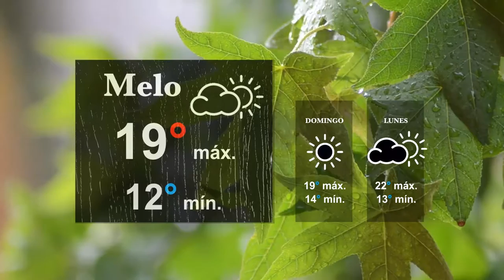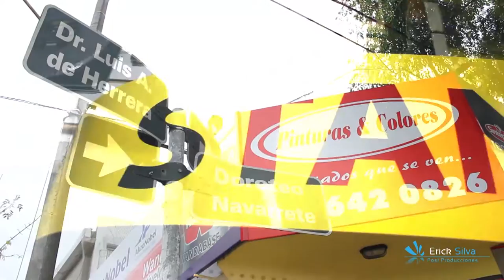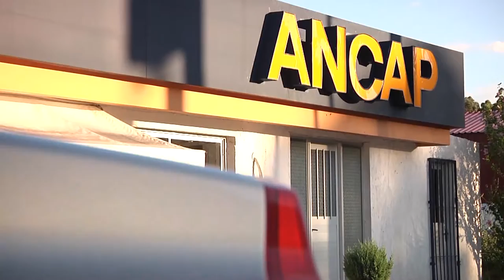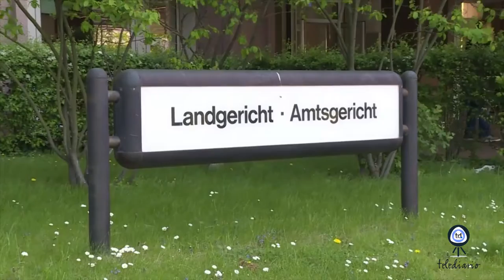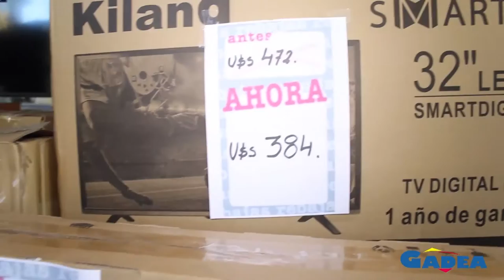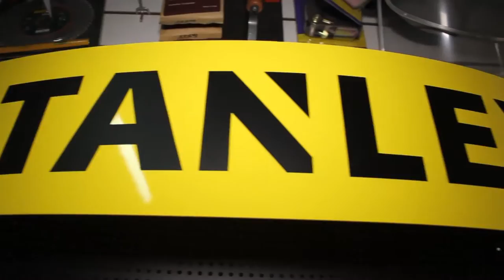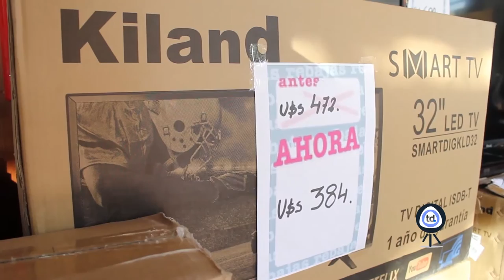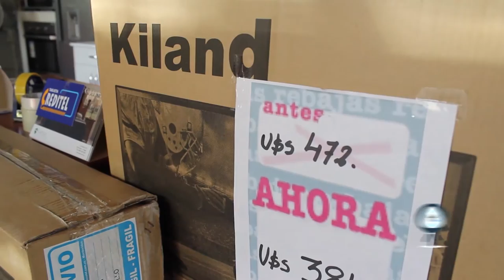TELEDIARIO - RODY SILVA - VIERNES 06 05 2016